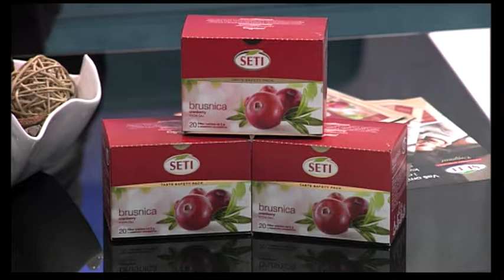"Danas" TV Alfa: Stevan Marković (11.02.2019.)